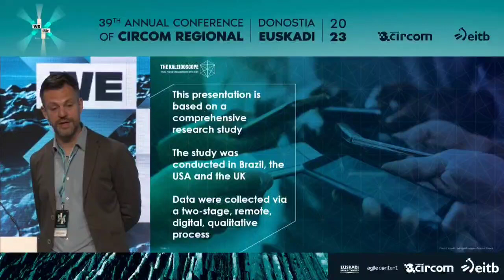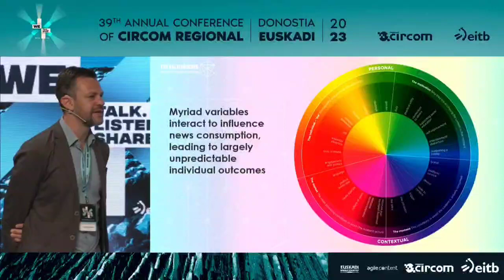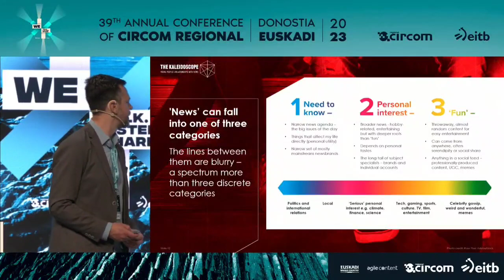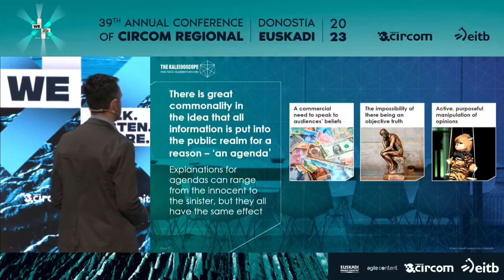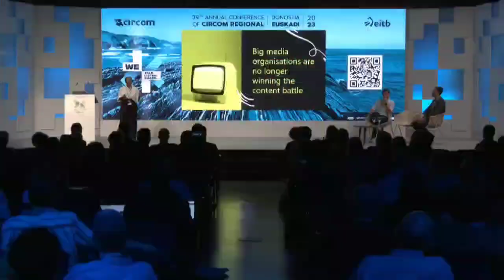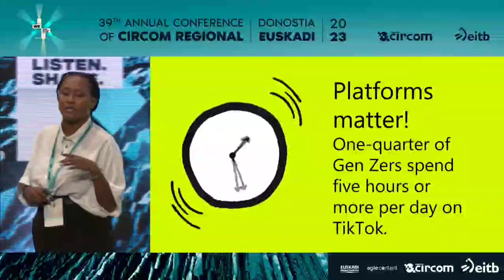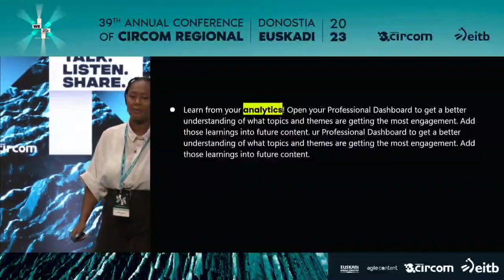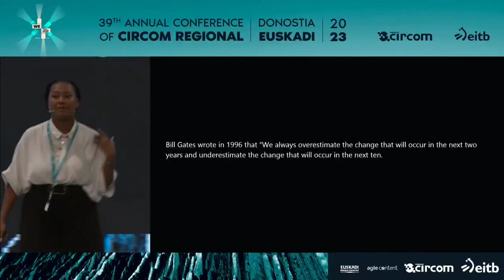39th Annual Conference - Session 1: News & Young Audiences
The Kaleidoscope: Young People's Relationships with News
Speaker: Konrad Collao, Founder, Craft

5 Tips to go Viral With Young Audiences
Speaker: Nella Etkind, Head of Studio at Seen